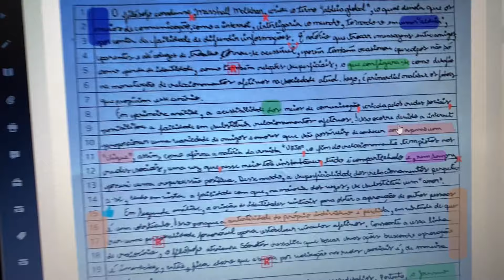🧠5 MESES PARA O ENEM 2024: COMO ESTUDAR ATÉ LÁ? | Giulia Kézia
Oiii pra tuuuu já conhece a Corrija-me? Fica aqui o convitee
Como um Felipe Rabelo Virou Natureza Enem ao assistir uma Susane Ribeiro melhorando Felipe Araujo gabaritando um Umberto Mannarino de Matemática Enem ao chutar Vinícius Oliveira com Macete de Humanas Cronograma Enem 2022 e Rafael Duarte gabaritando uma Débora Aladim de Linguangens Enem 2022!
Contudo, um professor Noslen acertou Enem Linguagens ao Gabaritar o Ferreto matemática e Lucas Felpi com Rafael Procopio de Enem Natureza e melhorou a nota de heydebee, ao usar a Revisão do  Descomplica e o Biologia Total somado com o Aprova Total pro Enem!
A demissão não vai afetar o local de prova enem e o que levar para o Cronograma Enem!
🥳 INSCRITOS: 10.049 🥳
📅 03.06.24 ❤️
Um cheiro e um abraço 😘🤩
Obrigada pelo apoio de sempre ❤️❤️